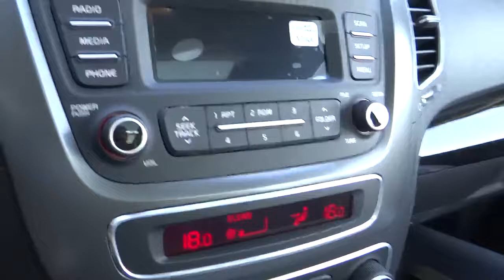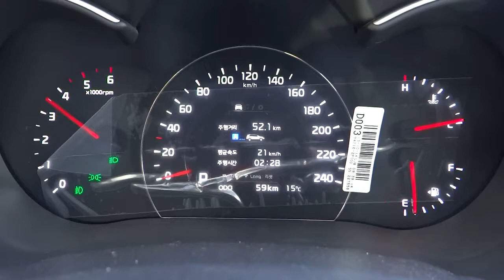[Autowini.com] Korean used car - 2014 Kia Sorento R PRESTIGE (Mobis World-010)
Search now the construction equipments on Autowini.com!

Best Regards,